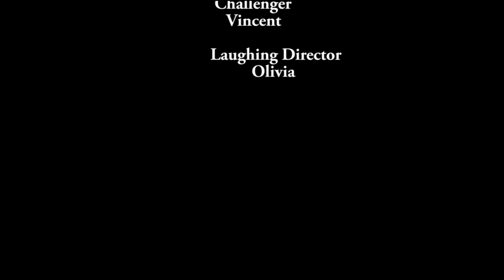"Fight" morning session action scene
Yellow Brick Creative Film Camp teaches campers how to create film scenes using basics in camera operation, directing, acting and editing. Each group had two hours to complete a scene in their assigned genre. This is ACTION.